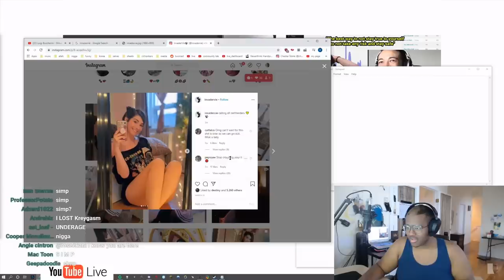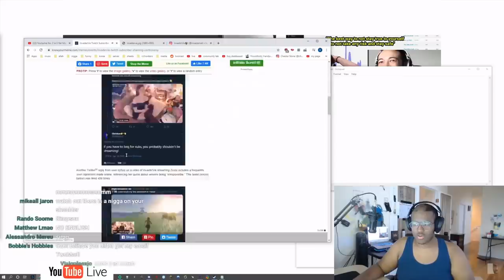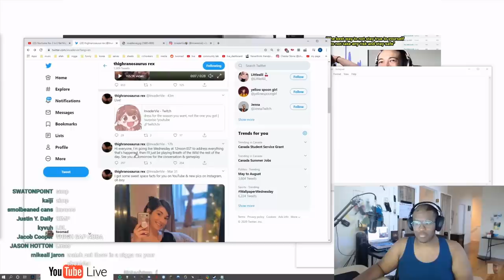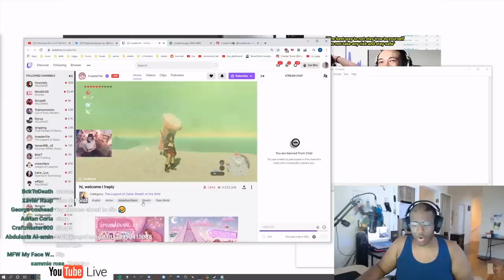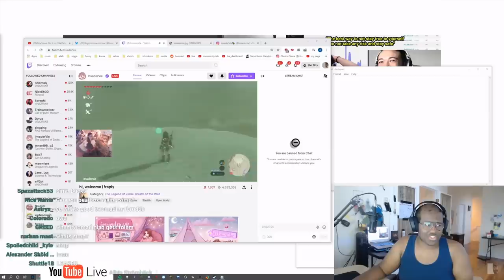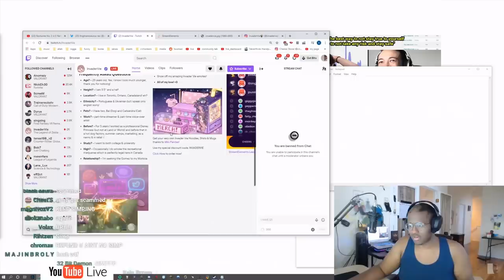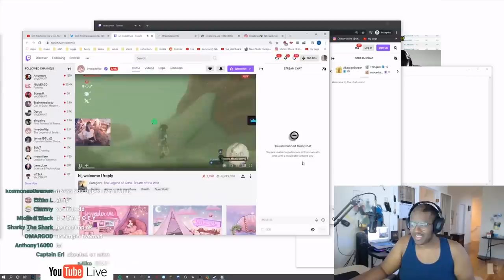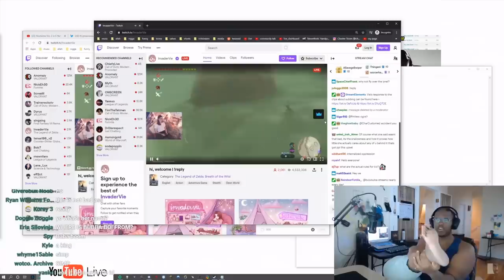TWOMAD REACTS TO TWITCH THOT & GETS SCAMMED 5$ FROM HER (INVADERVIE CONTROVERSY)